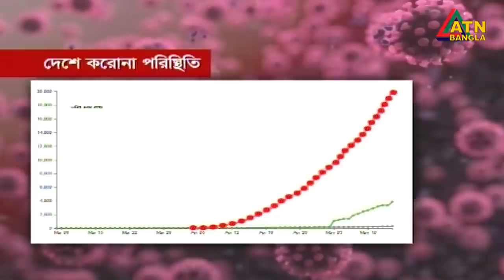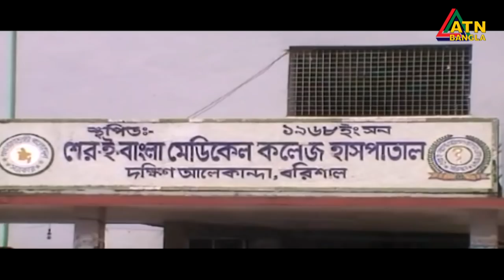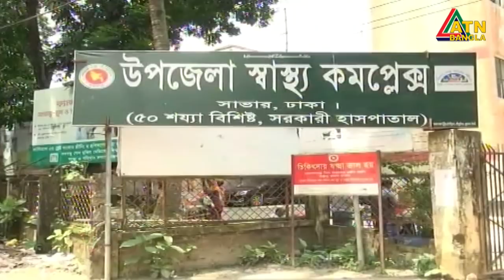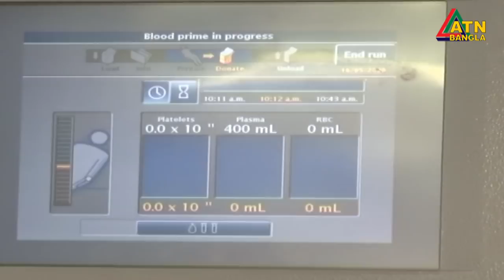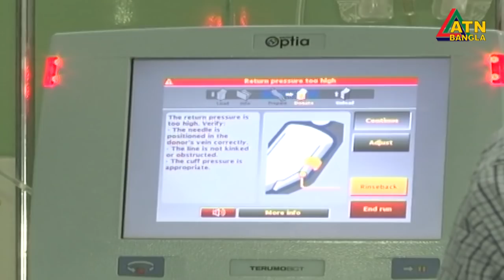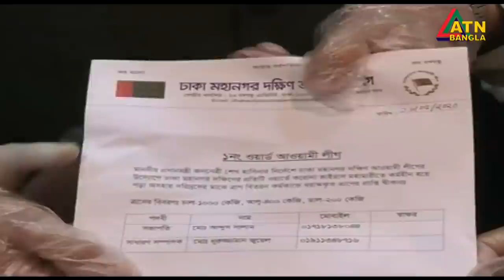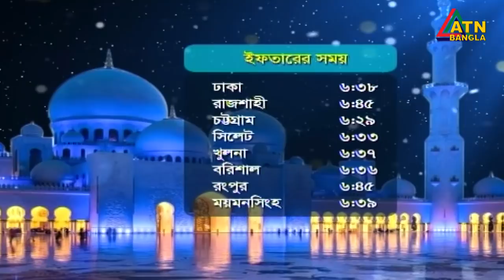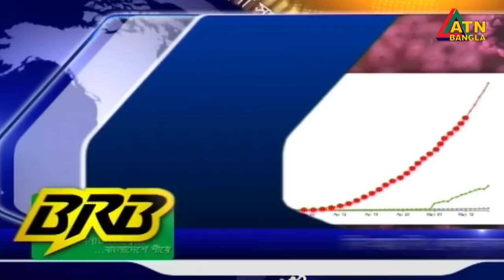এটিএন বাংলা সকাল ৭টার সংবাদ । 17.05.2020 | ATN Bangla Morning News at 7am